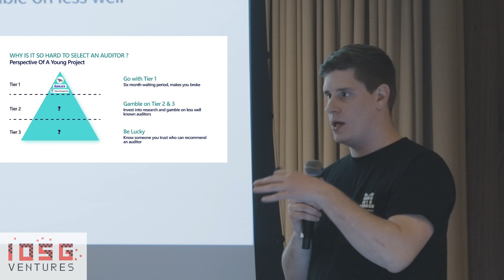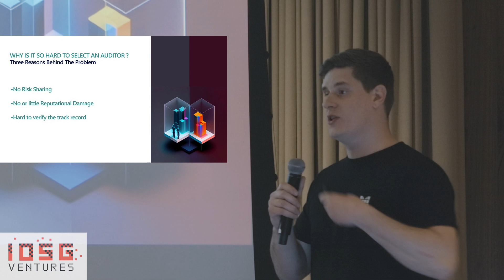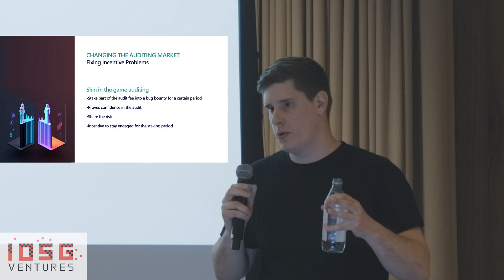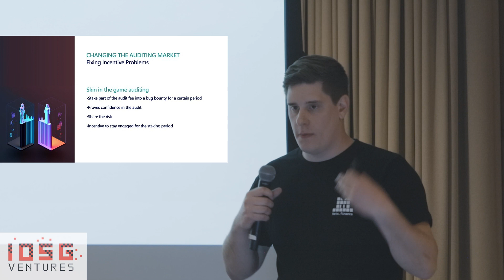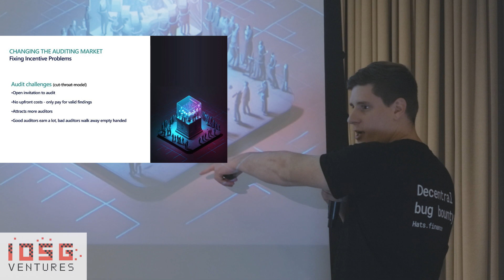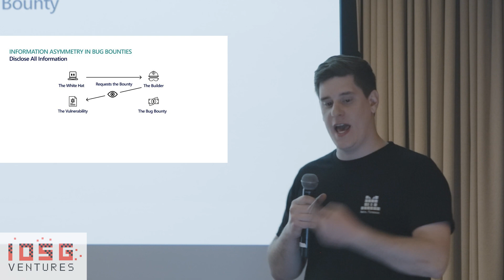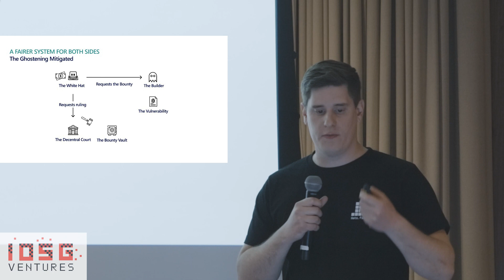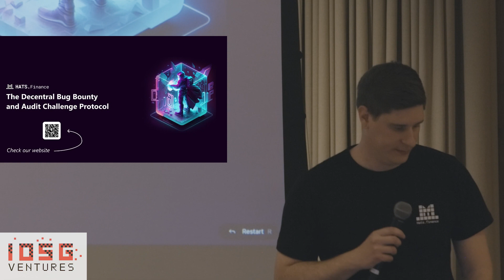IOSG OFR Denver Talk | Incentive Structures in Web3 Security @Hats Finance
​An inspiring talk on the【Incentive Structures in Web3 Security】 from the Security Day - IOSG Old Friends Reunion during ETHDenver, by Oliver Hörr, Founder @Hats Finance